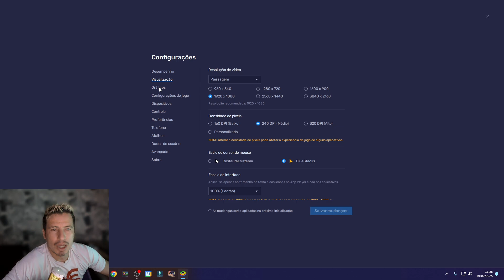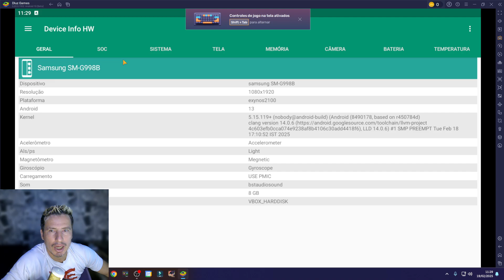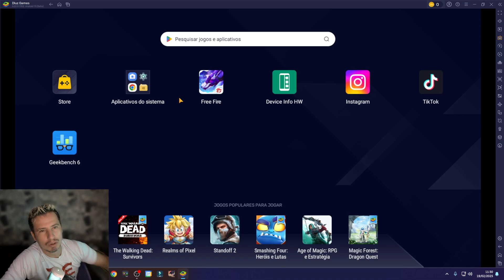BlueStacks 5.22.0 com Android 13 Beta: Desempenho Insano no PC!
A nova versão do BlueStacks 5.22.0 chegou com suporte ao Android 13 Beta, trazendo gráficos otimizados, FPS estável e menor consumo de CPU/GPU! 💻🔥 Aprenda como baixar, instalar e configurar essa atualização para rodar seus jogos favoritos como Summoners War: Chronicles e 燕云十

🎮 Bem-vindos ao canal DLuz Games! 🎮

Aqui você encontra muito conteúdo de games, gameplay ao vivo, dicas, tutoriais e muita diversão!

🔹 Configuração passo a passo para máximo desempenho!
🔹 Vale a pena atualizar? Testamos e mostramos tudo!

🔔 Seja membro do canal e tenha benefícios exclusivos! Seja membro do canal

🎥 Lives e Gameplay ao Vivo: Acompanhe minhas lives e jogue junto com a comunidade em tempo real! Lives na Twitch

🌐 Acesse nosso portal de games: Fique por dentro das últimas notícias, dicas, e muito mais no meu site oficial. Portal DLuz Games

📸 Siga no Instagram para atualizações diárias e bastidores: Acompanhe no Instagram